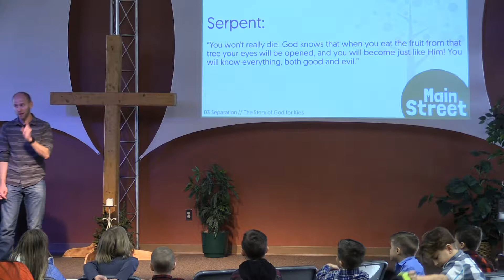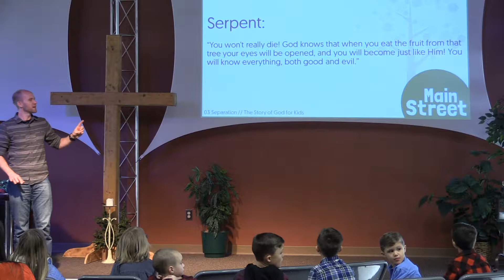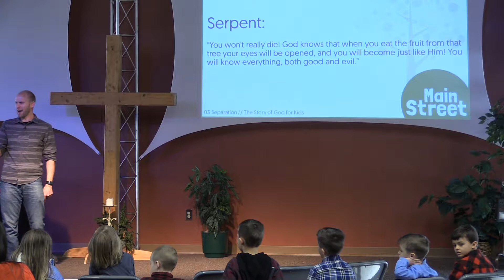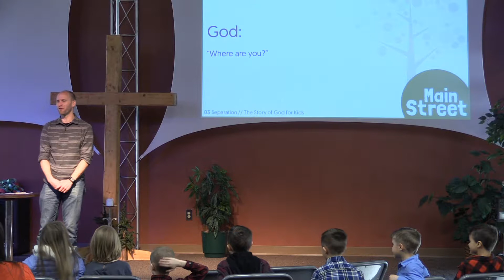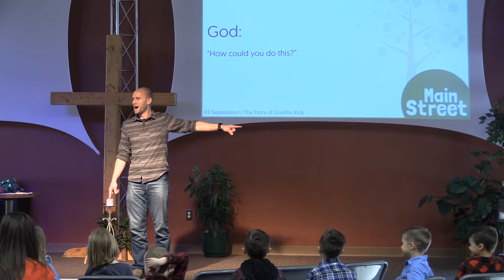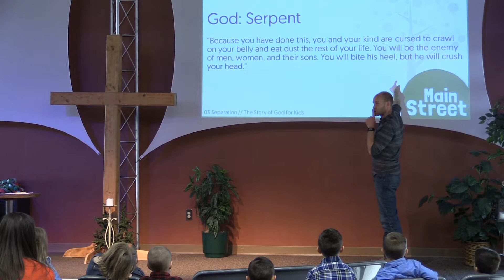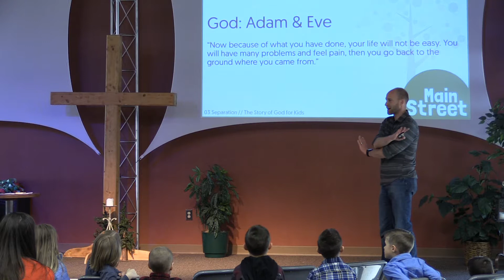Separation // The Story of God for Kids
The third story in "The Story of God for Kids" from Saturate The World, told in Main Street at Hayward Wesleyan Church by Pastor Jeremy Mavis on Sunday, January 20, 2019